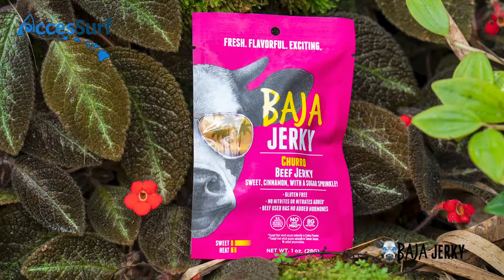Accessurf x Baja Jerky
Accessurf is a non-profit that empowers people with disabilities by making beach and water programs easily accessible. After nearly 15 years, Accessurf is going strong and making a bigger impact than ever on its community!